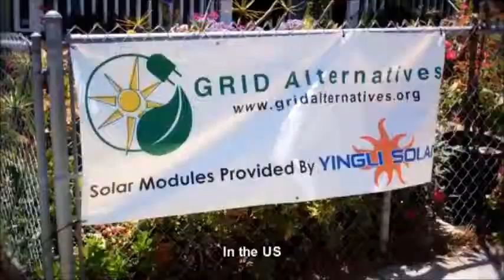Yingli Solar Panels | King-Solarman.com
King Solarman has been a pioneer in providing the best and most economical solar products since 2008.  Since the very beginning our company has been at the top in providing industry leading solar panels, solar inverters, solar mountings, LED Lighitng, solar water heaters, solar trailers, off-grid products, 100% solar finance, Tax Equity Investment, Solar Project Development to customers worldwide. If you're looking for a service that has a lasting impact, then you can make the right choice by choosing our services.